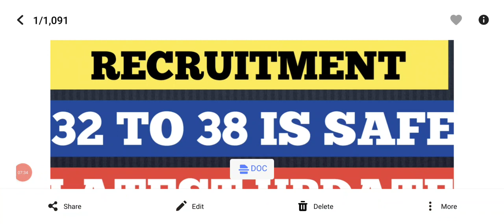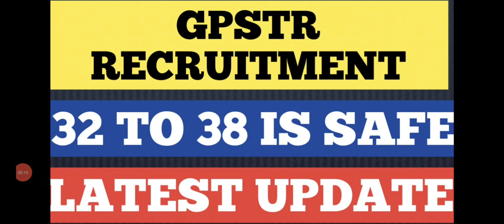GPSTR UPDATE-2022/CET 21 & 22MAY/33 TO 38 IS SAFE/TODAY'S LATEST UPDATE